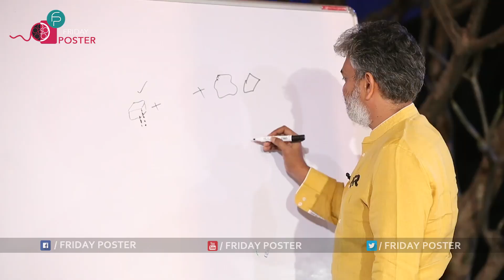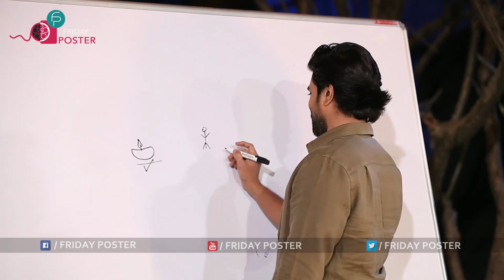RRR Team Fun Drawing Game | Jr NTR, Ramcharan, SS Rajamouli | Friday Poster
Friday poster is purely Entertainment based digital media channel. All Tollywood Movie Updates, Bollywood movie updates, Hollywood movie updates, and all South Cinema Industry latest news, Latest Telugu Trailers, Promos, Teasers, Gossips, Celebrities every latest news & EXCLUSIVE CELEBRITY INTERVIEWS much more can be found in this channel.